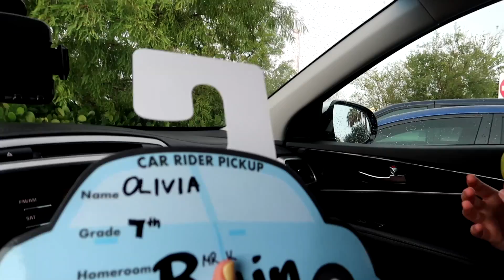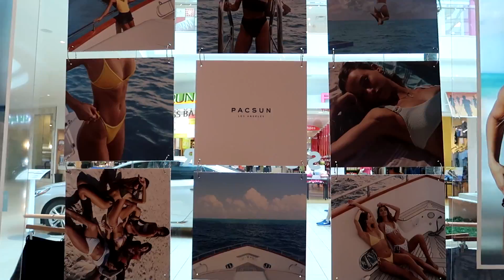NIE LICZY SIĘ Z MOIM ZDANIEM!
Hej tu Dutki:
ZAPRASZAMY DO WSPÓLNEJ PRZYGODY ŻYCIA! :D

SILIKONKI/ BRANSOLETKI DUTKÓW W SPRZEDAŻY!
Cena jednej bransoletki z wliczoną wysyłką : 11zł
(koszt wysyłki wynosi nas 5,20zł)
Przy kupnie dwóch sztuk cena 16zł
Przy kupnie trzech sztuk cena 20zł
Max 3 sztuki na jedną wysyłkę.

Płatność przelewem
Alior Bank

!!W TYTULE PRZELEWU PROSZE PODAĆ!!! :
Imię Nazwisko
Oraz adres do wysyłki :)

SNAPCHAT KRYSTIAN: zelo533
SNAPCHAT OLIWIA : livciak_678

INSTAGRAM KRYSTIAN : zelovti
INSTAGRAM OLIWIA  : olinek_okraglinek678

MUSICALLY OLIWIA: li_vciak
ASK OLIWIA: livv_olivia1

Nasz nowy adres!
Eliza A.
NORTH PORT, FLORYDA 34290

MUZYKA:
Concordia Recordings